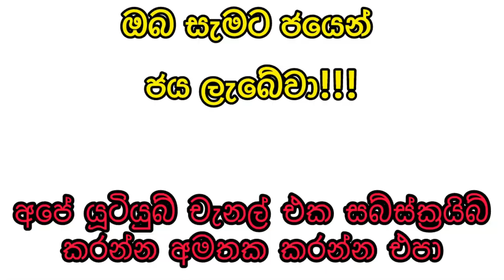Shanida 4628 2024.06.02 Today Lottery Result ශනිදා 4628 ලොතරැයි ප්‍රතිඵල nlb shanida #4627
Shanida 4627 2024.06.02 Today Lottery Result ශනිදා 4627 ලොතරැයි ප්‍රතිඵල nlb

9 to 10 p.m. through this YouTube channel. ada kotipathi
lagna wasana
super ball
shanida kapruka
supiri dhana sampatha
sasiri
jayoda
sanwardana wasanawa
govisetha
handahana
jathika sampatha
mahajana sampatha
mega power
dana nidanaya
nlb
dlb
shanida today
kapruka today
supiri dhana sampatha today
govisetha today
handahana today